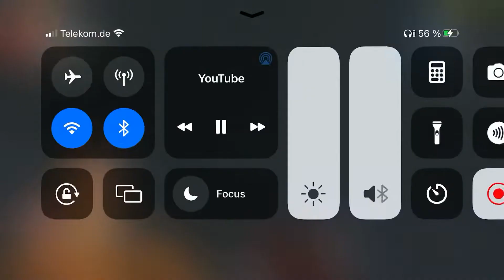Ishowspeed gets pressed by Arab girl on GTA RP 😂😂